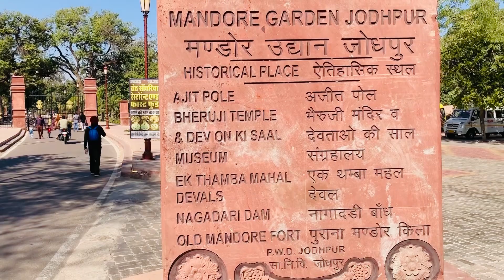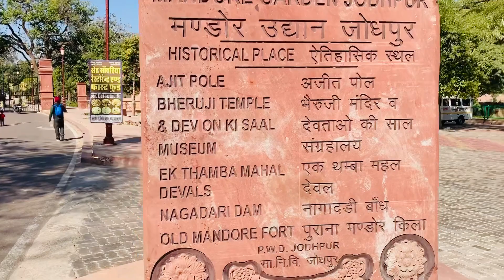ਰਾਵਨ ਦੇ ਸਹੁਰੇ ਲੱਭ ਲਏ 😱॥ Mandore Garden Jodhpur ॥ All India Tour ॥ Rahgeer॥ Punjabi traveller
ਅਸੀਂ ਨਿੱਕਲੇ ਹਾਂ ਨਵੇਂ ਸਫਰਾਂ ਤੇ ਦੇਖਣ ਇਹ ਦੁਨੀਆ ਦਾਰੀ ਨੂੰ, ਜੁੜੋ ਸਾਡੇ ਇਸ ਸਫਰ ਨਾਲ ਘੁੰਮੀਏ ਪੂਰੀ ਦੁਨੀਆ ਮਿਲੀ ਕੁਝ ਅਣਜਾਣ ਚਿਹਰਿਆਂ ਨੂੰ । ਸਬਸਕਰਾਇਬ ਜ਼ਰੂਰ ਕਰ ਲਿਓ ਭਾਈ 🙏🏼🙏🏼

We are two punjabi traveller on all India tour travelling on splendor bikes, creating historical and tourist places you may like it please also watch out travel of all India covering one by one each state. Right now we are in Rajasthan.

Ravan marrige
Ravan sashral
Mandore garden Jodhpur
Mandore Jodhpur
Tourist place in Jodhpur
Place in Rajasthan
Hiden place in India

RAHGEER (Sukhpreet Singh Sidhu)
From - Panjab ❤️